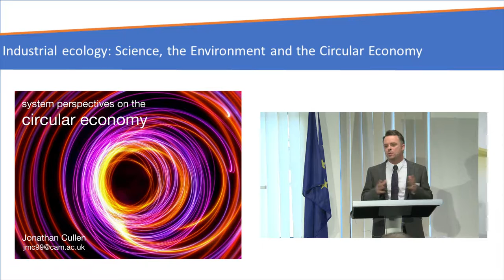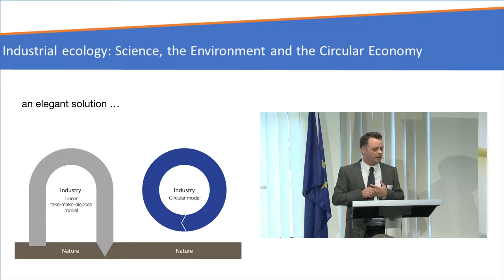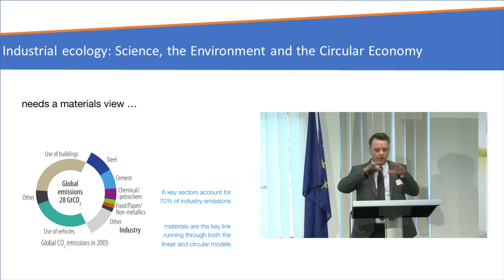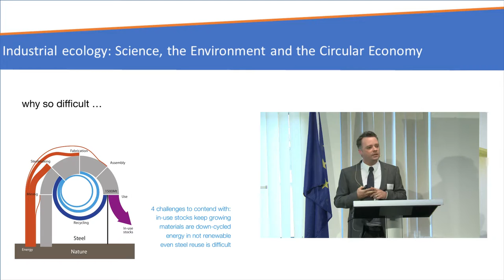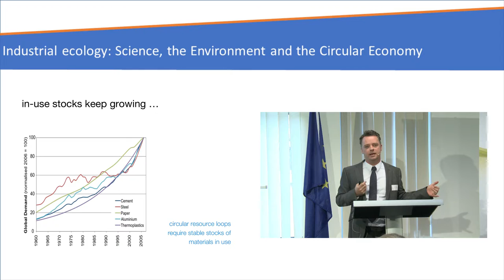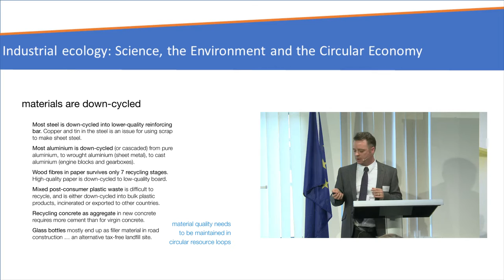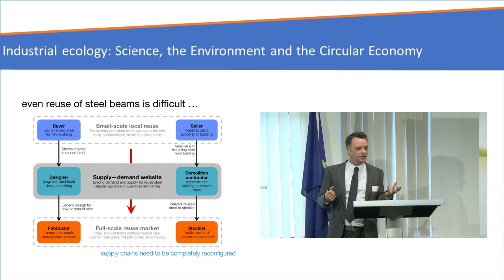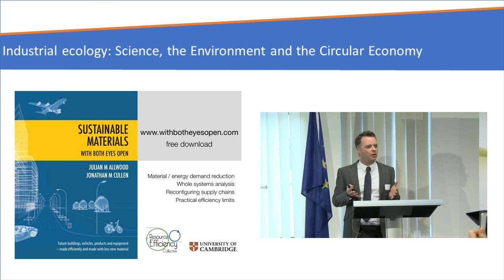Jonathan Cullen at the conference "Ecology: Science, the Environment and the Circular Economy"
Scientists at Vrije Universiteit Brussels (IES/VUB), Yale University, the University of Cambridge, the Norwegian University of Science & Technology and INSEAD under the auspices of the International Society for Industrial Ecology have organized a day-long event to explore environmental and resource dimensions of the circular economy. The event presented examples of research—along with commentary by stakeholders—that can illuminate what industrial ecology can contribute to the beneficial development of the circular economy.